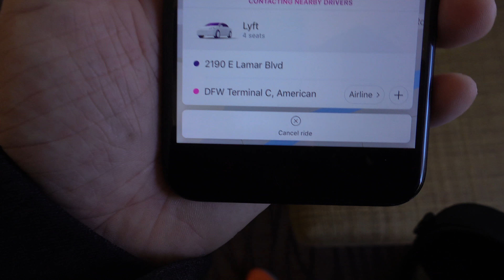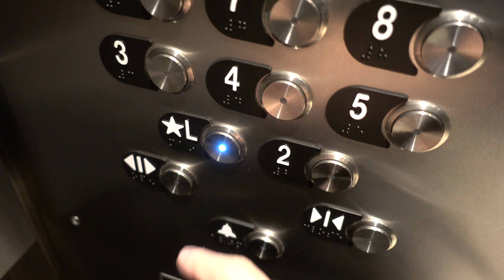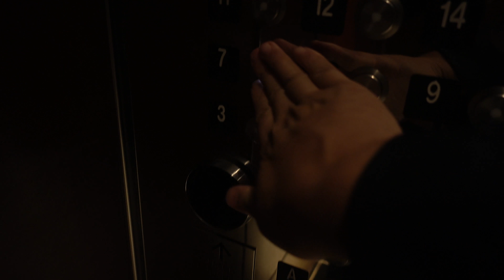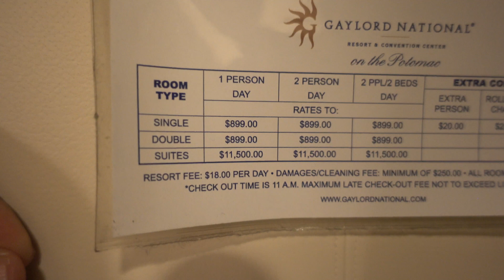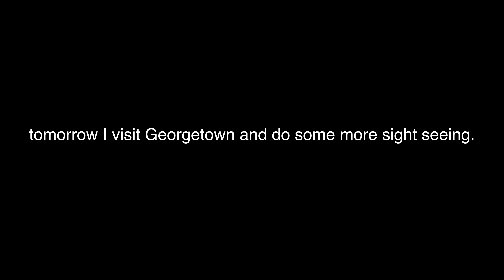Texas to Washington D.C.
From Dallas, Texas to Washington D.C.

Travel, travel, travel.